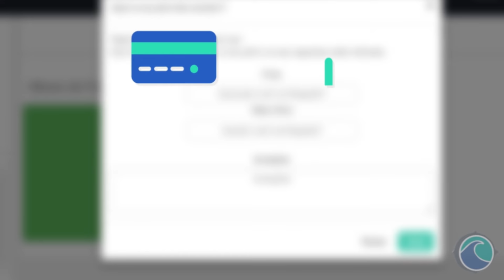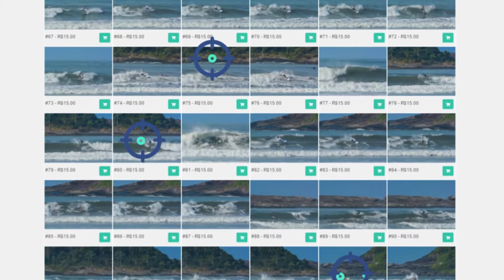Surfmappers - Plataforma Para Fotógrafos de Surfe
Surfmappers é uma plataforma para fotógrafos de surfe e surfistas! É uma marketplace para fotos de surfe e rede social.